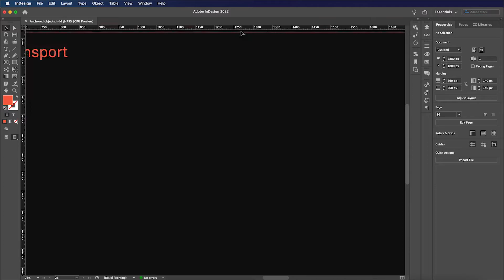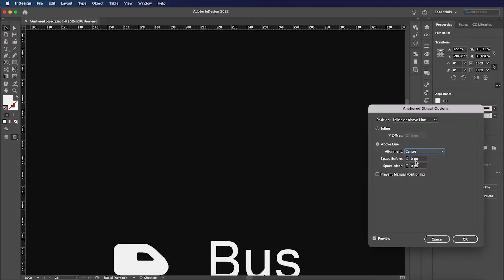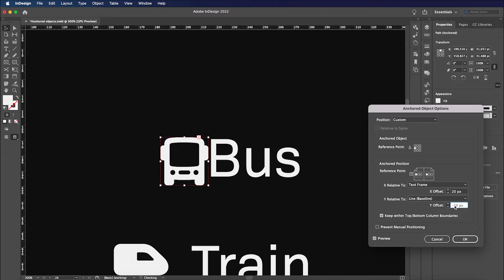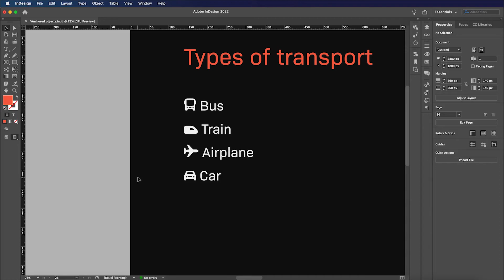Adobe Indesign: Anchor objects to text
Anchored objects are items, such as images or text boxes, that are attached to specific text. Use anchored objects for objects that you want associated with a particular line or block of text instead of manually placing objects.

Tech specs:
Adobe Indesign 17.4